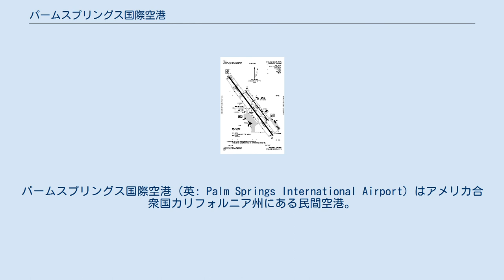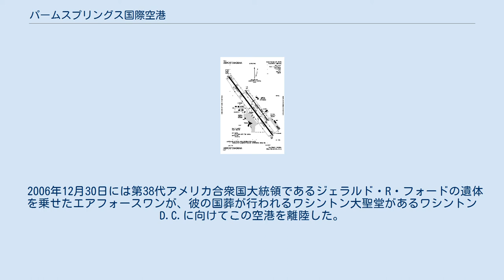パームスプリングス国際空港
パームスプリングス国際空港（英: Palm Springs International Airport）はアメリカ合衆国カリフォルニア州にある民間空港。
パームスプリングス市街から5km東のところにあり、オンタリオ国際空港やサンバーナーディーノ国際空港とともにインランド・エンパイア都市圏と呼ばれるカリフォルニア州南部の地域の中心的空港となっている。
 空港の総面積は3.8km²（380ha）で、ターミナルビル1つとアスファルトで舗装された滑走路2本を備えている。
またパームスプリングスが避寒リゾート地であることから夏期は運休される路線も多い。
 パームスプリングス国際空港は1939年に当時のアメリカ陸軍航空軍の基地として、カウイヤ族の所有する土地に建設された。
その後1961年にパームスプリングス市がその土地を買収し商業空港化し、1964年よりパームスプリングス地域空港（Palm Springs Municipal Airport）として再スタートした。
 2006年12月30日には第38代アメリカ合衆国大統領であるジェラルド・R・フォードの遺体を乗せたエアフォースワンが、彼の国葬が行われるワシントン大聖堂があるワシントンD.C.に向けてこの空港を離陸した。
 パームスプリングス国際空港の全景